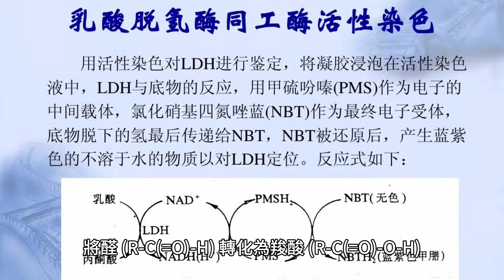醛脫氫酶：一組催化醛氧化成羧酸的酶